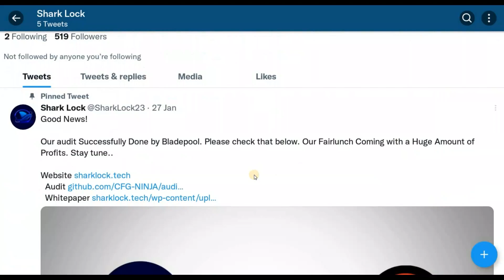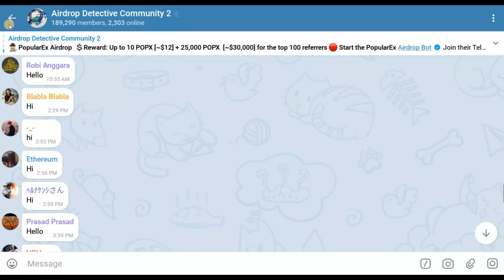🕵🏻‍♂️ Shark Lock Airdrop | 🏆 Total Airdrop Pool: 500,000 SL [~$10,000]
Telegram channel 1 and Telegram channel 2 (Mandatory: 50 SL)
🔘 Follow their Twitter, like and retweet the pinned post (Mandatory: 50 SL)
🔘 Do the other optional tasks on the bot. (Up to: 200 SL)

🔵 1000 valid participants will be randomly rewarded by the project team in addition to the top 10 referrers. The distribution date announced by the project is on April 30th, 2023.